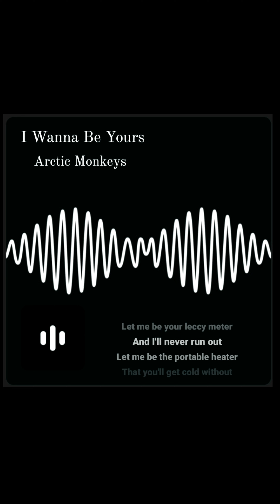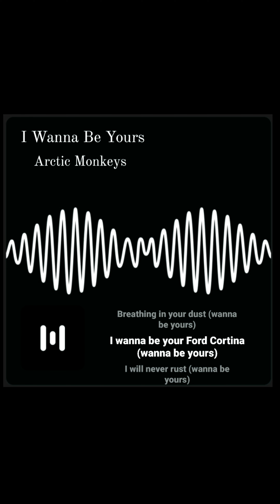Arctic Monkeys - I Wanna Be Yours ( Lyrics )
Song by Arctic Monkeys :-

Create Shorts
00:46 Create Shorts
01:50  Create Shorts
02:25  Create Shorts

i wanna be yours lyrics black screen